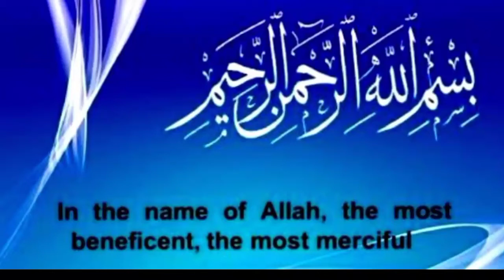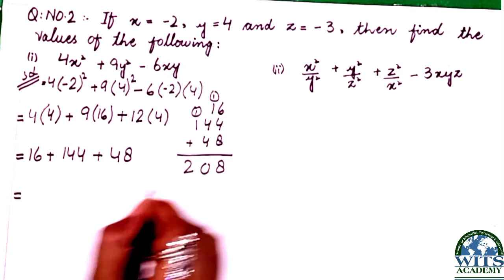Class Eight Math Unit 7 Ex 7.2 (Q.2 & 3) Evaluating Algebraic Expression Video 2 Week 10